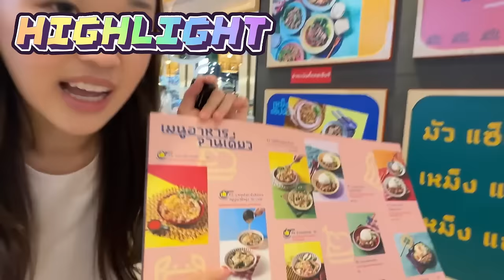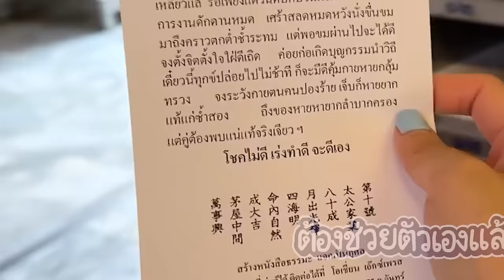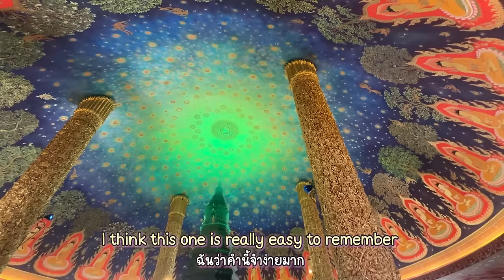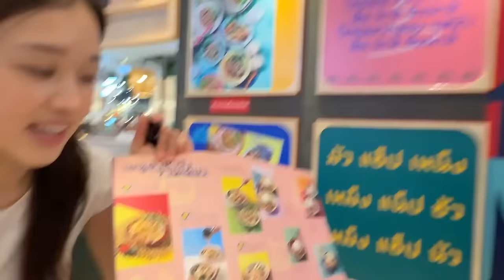สาวจีนจากอเมริกา ลองให้ใช้ชีวิตแบบคนไทย local 🇹🇭💗 feat. @joycehysin | PetchZ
จอยซ์น่ารักมากกกกก ดีใจที่ได้เห็นคนต่างชาติชอบความเป็นไทย จนอยากมาอยู่ที่ไทยขนาดนี้ 😊 ถ้าอยากให้จอยซ์มาอีก ขอคอมเม้นท์ อีโมจิหัวใจสีชมพู 3 ดวงน้าา 💗💗💗

🐷Chapters💩
0:00 highlight
0:29 ทักทายจากใต้สะพาน BTS ตลาดพลู
1:12 จอยซ์มาแล้ววว
2:32 นั่งวินไปวัด
4:35 จอยซ์แนะนำตัวหน่อย
6:22 พาจอยซ์ไหว้พระเสี่ยงเซียมซี
7:55 Thai101
12:55 รถสองแถว รู้จักมั้ย
13:32 จิ้มจุ่มไทยๆ เคยกินหรือเปล่า
16:07 คุยกันหลังอิ่ม
18:09 อยากให้จอยซ์มาอีก ขออีโมจิหัวใจ 3 ดวงค่า 💗💗💗

Line: @gushcloudth
ขอบคุณค่า | Thank you